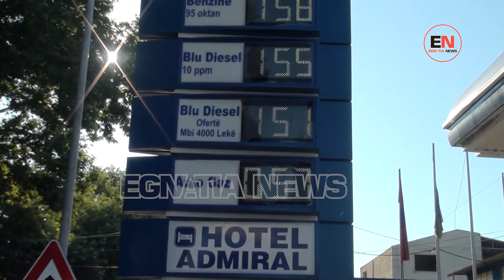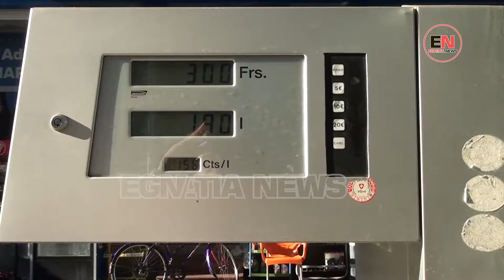RRITET SERISHT ÇMIMI I NAFTËS